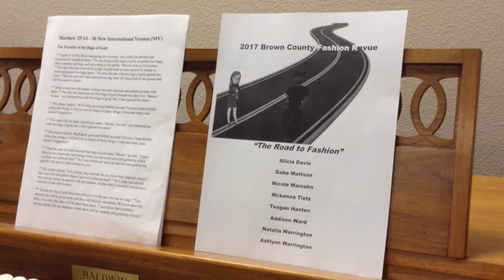Video: 4-H members show off homemade fashion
Eight Brown County 4-H members model the clothes they've pieced together themselves during a fashion show Tuesday at the Primrose Retirement Communities of Aberdeen.